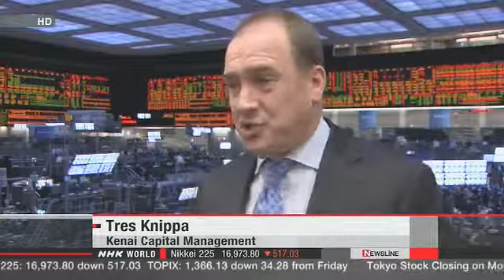US investment funds disappointed by Japan's GDP News NHK WORLD English